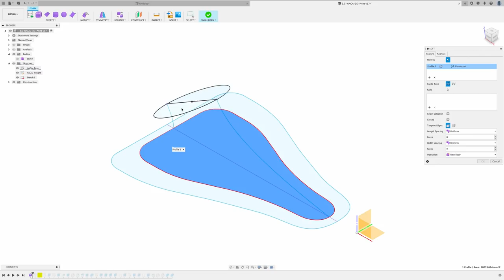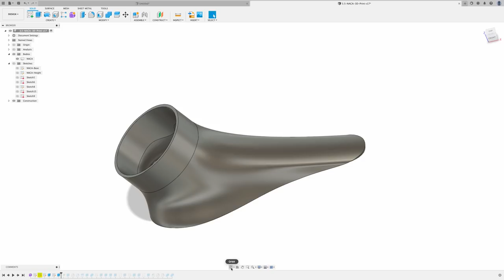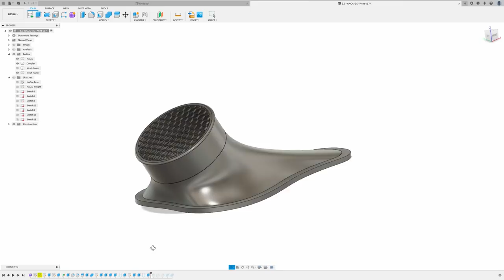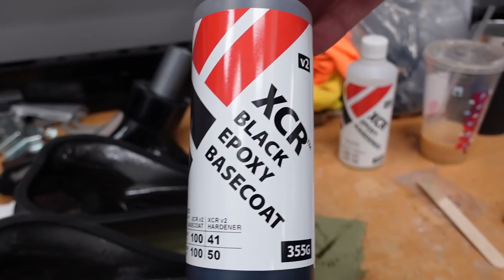I made my own 3D-printed Carbon Fiber NACA Ducts!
I love learning something new!  Thanks to *you*, my viewers, I discovered a new 3D printer filament that has changed my world: carbon fiber infused nylon.  Some call it "black aluminum" due to its aluminum-like qualities.  It's light, strong, flexible and can withstand sustained heat up to ~370-degrees F before it starts to deform.  With this discovery, I decided to make my *own* 3.5-inch NACA ducts for my intake system so that I can do a complete 3.5-inch intake setup from throttle bodies all the way to and through the NACA ducts!  This and lots more on episode-30.  Enjoy!

**UPDATE**. If you're interested in the NACA CAD (Fusion360) file I used in this video, I uploaded it to GrabCAD at this